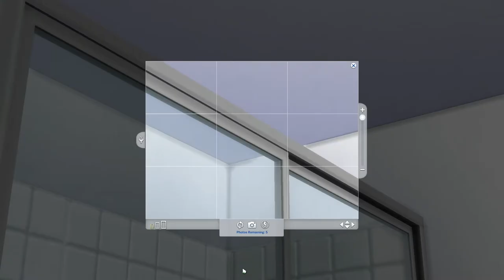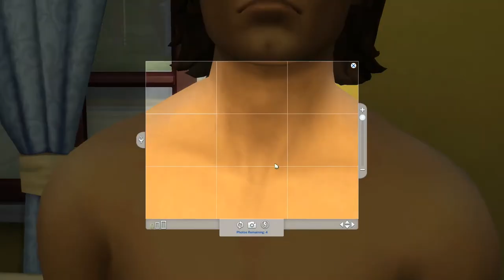WHY SO SAD? | Sims 4 | Runaway Teen Challenge #23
Next episode of Sims 4 A Teen Runaway Challenge

Vlogging Camera
Editing |

Music Credits